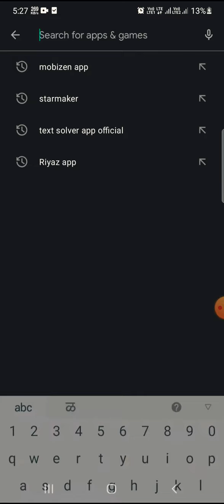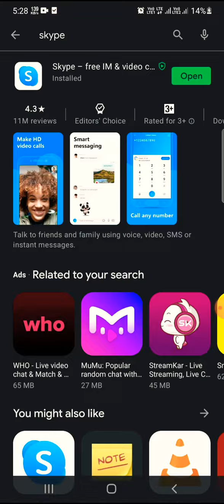How to Install Skype App in Mobile Explained in Marathi & English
How to create Install Skype App on Mobile in Marathi
Education Spoken Classes By Prakash Suresh Jogdand.
IT Professional 🖥️ EdChat EdLeaders Edu Education Educhat Parents Principals Student(s)Teacher(s)Superintendents